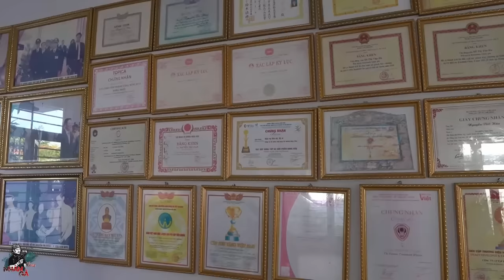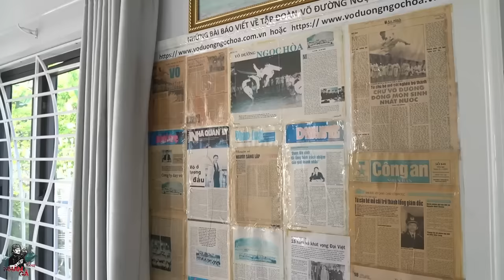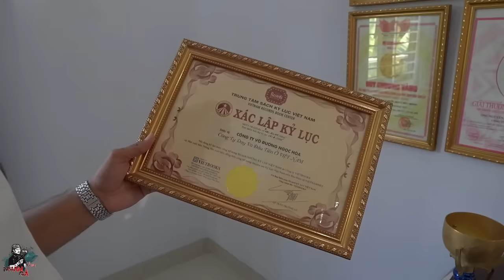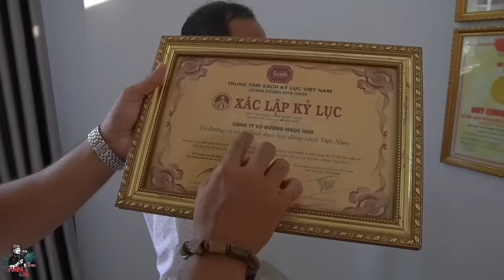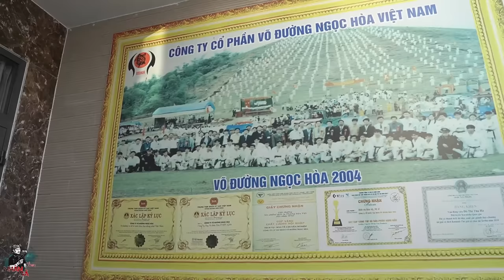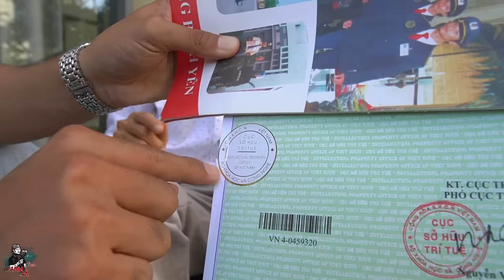Cuối cùng sau 5 năm làm Youtuber giờ đã có thành tựu của sự nỗ lực cố gắng